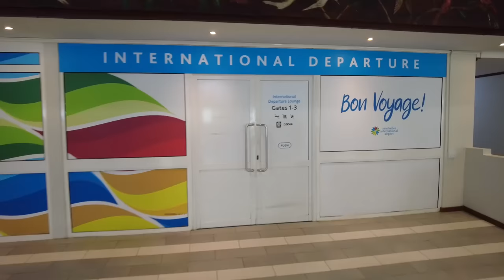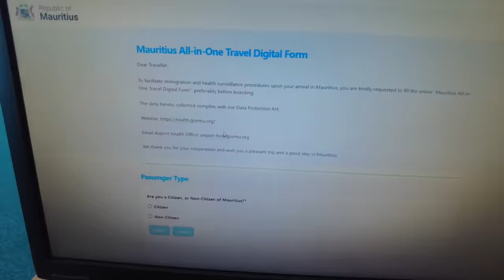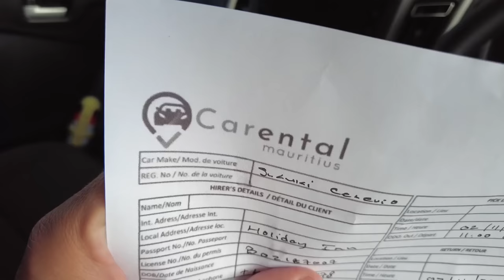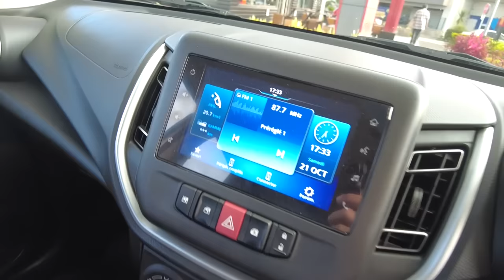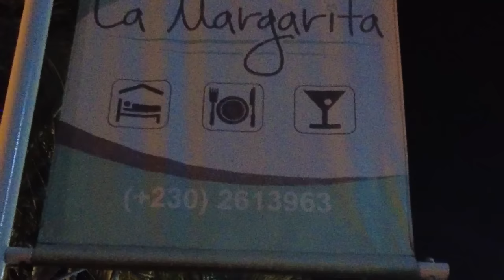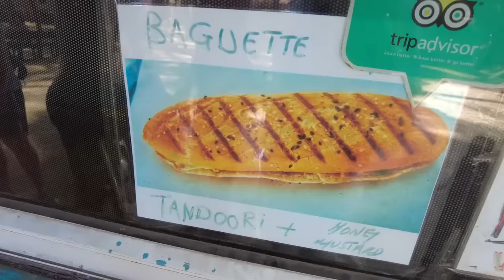MAURITIUS, sunt iar in LOCUL care mi-a SCHIMBAT VIATA! Cum arata dupa 4 ANI? - Vlog 1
Un nou Vlog, sper eu, interesant la care sunteti invitati sa va uitati, sa apreciati cu un Like si sa va abonati!